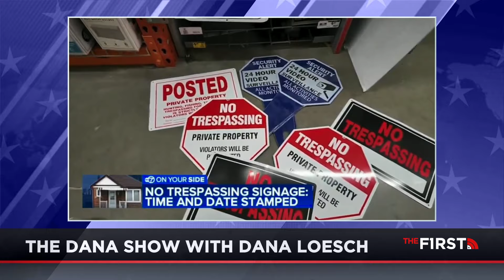NYC Has A RIDICULOUS Suggestion To Halt Squatters From Stealing Your Home